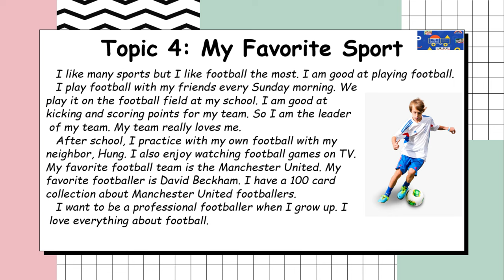Topic 4: My Favorite Sport.